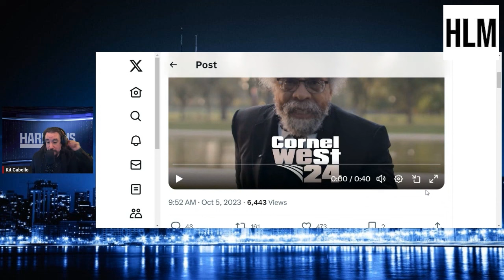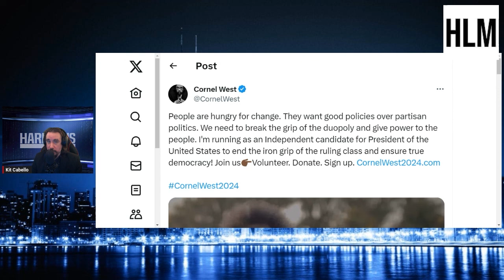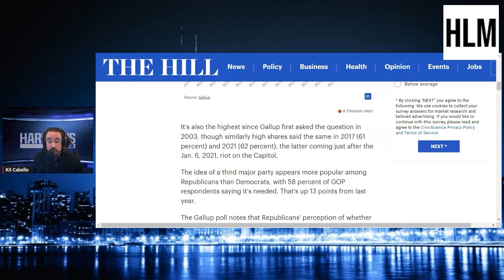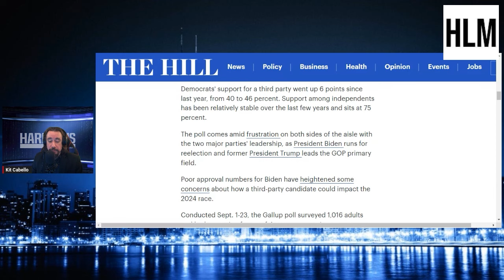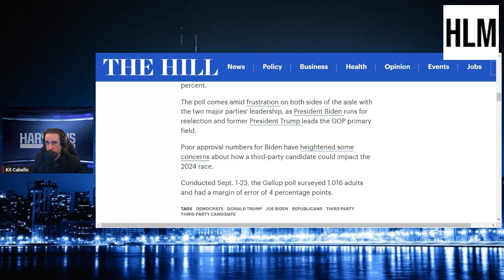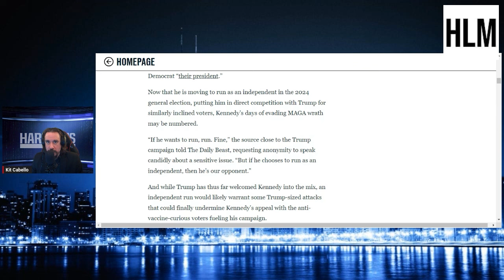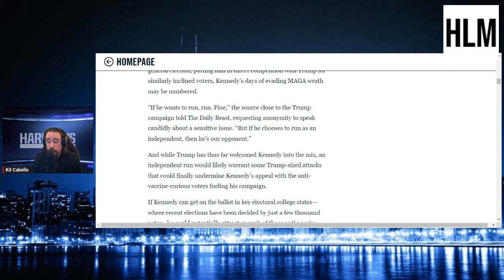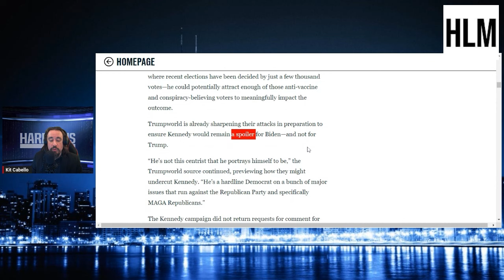Dr. Cornel West Leaves The Green Party To Run As An Independent & RFK Jr. Independent Run VS MAGA